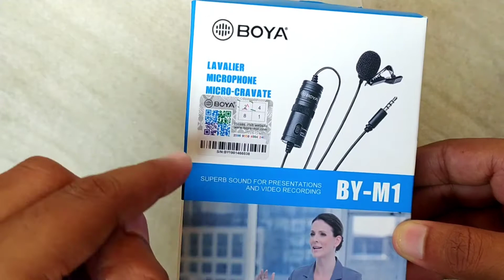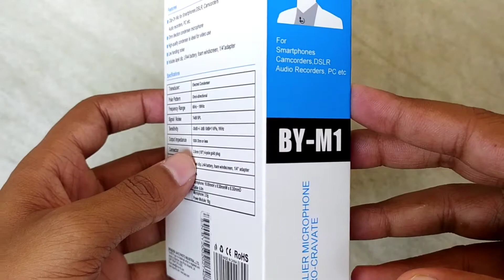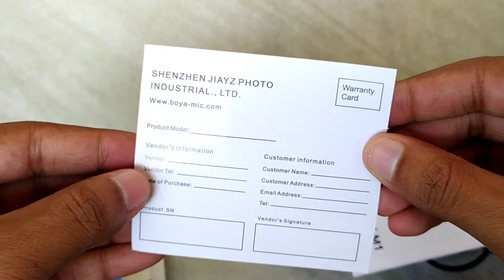Boya M1 Mic Unboxing | For Smartphone DSLR | Best Budget Mic | Boya By M1-Mic Unboxing 🔥